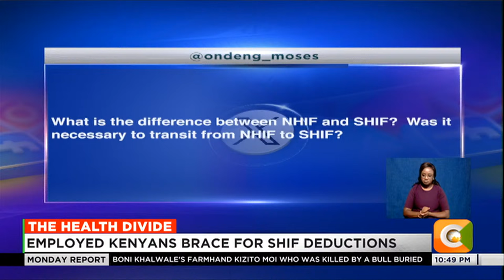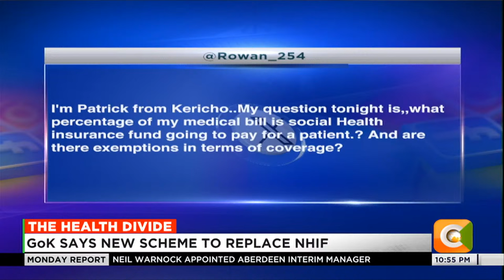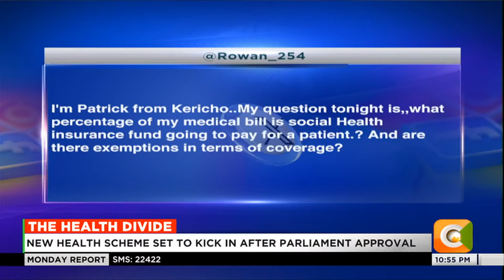MONDAY REPORT | The Health Divide (Part 2)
Kenyans to be deducted 2.75% for new health care scheme